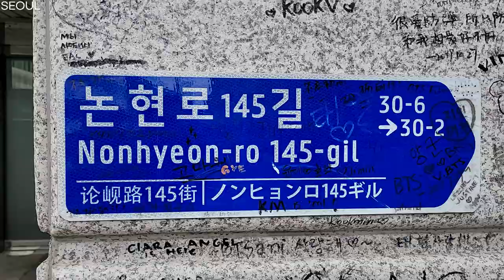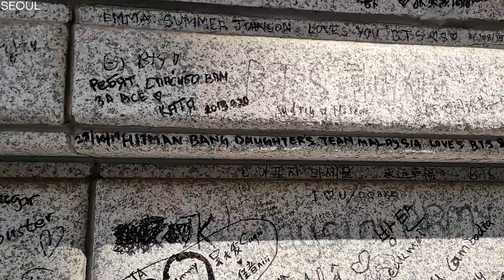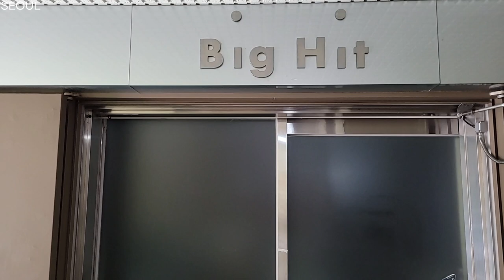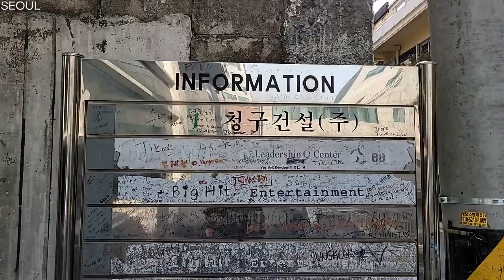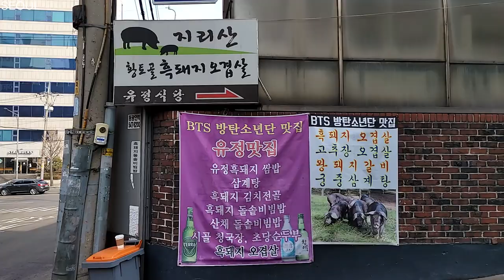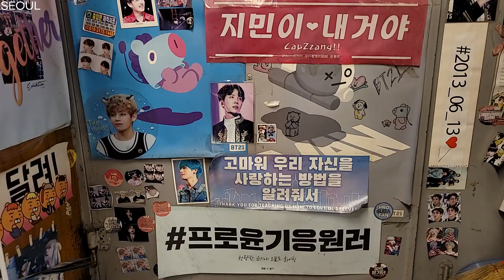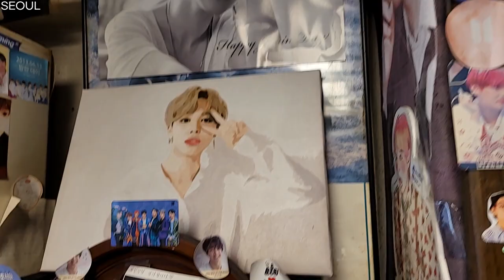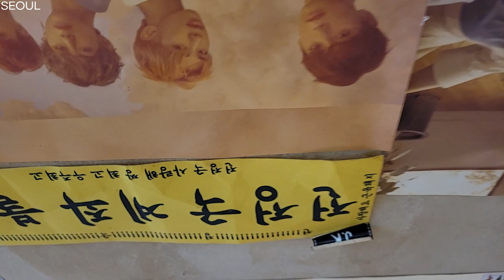[BTS point] BTS History Loved by Cheonggu Building Yujeong Restaurant MDM Tower Yongsan Building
안녕하세요 여러분, SEOUL입니다.
BTS Big Hit의 발자취를 따라서 걸었습니다. 신사역 부근의 청구빌딩에서부터 연습생 시절에 주로 이용하던 유정식당을 방문하였습니다. 수많은 팬들의 흔적과 추억 사진 그리고 사랑이 남아있었습니다. BTS와 함께 했던 지난날의 역사가 지금도 진행중이며 우리들의 사랑도 변함이 없습니다.
엠디엠 타워의 추억도 거닐었습니다. 이제 새로운 역사를 준비하는 용산 신사옥도 마무리 공사를 하느라 한밤 중에도 모든 층에 불을 켜져 있었습니다. 빨리 새로운 둥지에 보금자리를 마련하고 더 높이 더 멀리 힘차게 비상하기를 바랍니다. 사랑해요 BTS 그리고 팬 여러분
오늘도 함께 해 주시는 분들께 감사드리며 이 영상을 통해 많은 분들이 좀 더 여유로워 지시고 편안한 시간 보내셨으면 좋겠습니다.

일자: 2021년 2월 11일 목요일 오후
날씨: 포근한 겨울
기온: 9℃

Hello, everyone. We're SEOUL.
We walked in the footsteps of BTS Big Hit. From the Cheonggu building near Sinsa Station, I visited the Yoojeong restaurant that I used to use when I was a trainee. There were traces of countless fans, pictures of memories, and love. The history of the past with BTS is still ongoing and our love remains unchanged.
I also walked through the memories of the MDM Tower. The Yongsan new building, which is now preparing for a new history, was also lit on all floors in the middle of the night due to the finishing work. I hope you can build a nest in your new nest soon and fly higher and farther and more vigorously. I love you BTS and our fans.
Thank you for joining us today. Through this video, I hope many people can relax and have a comfortable time.
Thank you very much for watching today.

Date: Thursday, February 11, 2021 PM
Weather: Warm Winter
Temperature: 9℃

Then have a happy day today!

Halo semuanya, ini SEOUL.
BTS Big Hit jalan kaki mereka. Dari bangunan klaim di dekat stasiun baru, kami mengunjungi restoran minyak, yang biasa digunakan saat masih trainee. Masih ada sisa jejak, foto kenangan, dan cinta. Sejarah masa lalu kami dengan BTS masih berjalan. Dan cinta kami tidak berubah.
Kami berjalan melewati memori Menara M.D.M. Semua lantai menyala di tengah malam untuk menyelesaikan bangunan baru yang mempersiapkan sejarah baru. Harap memiliki sarang di sarang baru dan bangun lebih tinggi dan bersiap-siap untuk keadaan darurat. Aku cinta kalian, BTS dan fans kami!
Terima kasih telah bergabung denganku hari ini dan aku berharap banyak orang yang bisa santai dan nyaman melalui video ini.
Terima kasih banyak telah menonton hari ini.

Tanggal: Kamis, 11 Februari 2021.
Musim dingin yang hangat
Temperatur: 9°C

Kalau begitu, semoga hari kalian menyenangkan!